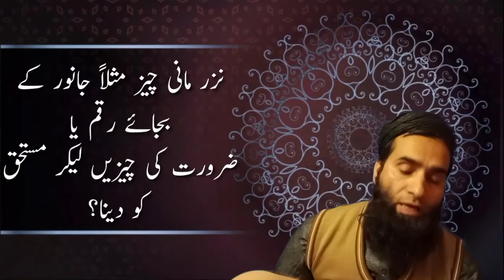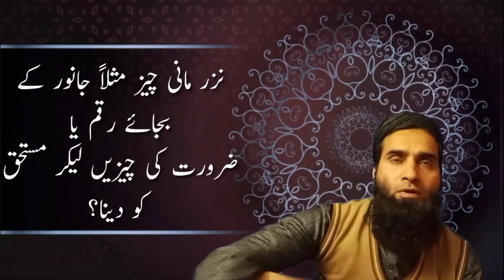نذر مانی چیز مثلاً جانور کے بجائے رقم یا ضرورت کی چیزیں لیکر مستحق کو دینا؟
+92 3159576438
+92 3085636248